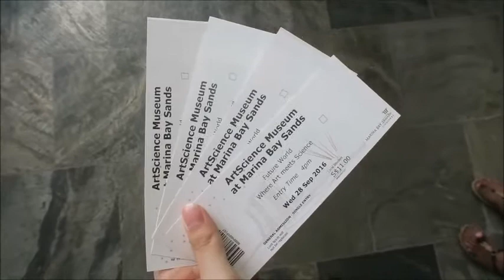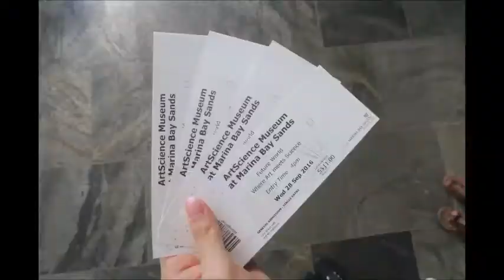EP. 44: Hiding in IKEA | theshairahxx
Hey lovess! I'm back with my usual vlogs but for today, I have a vlog up slightly early than usual as I'm gonna have 2 vlogs for this week. hehe. I didn't wanna combine the two as it'll be way too long. HAHAHAHA. So we went to IKEA as well as to an impromptu visit to the famous Future World Exhibition at MBS. Hope you guys enjoy the vlog.